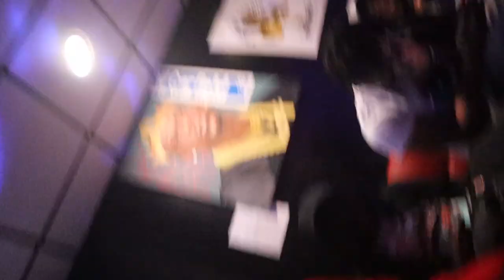Studio Vlog 6 | Studio + More